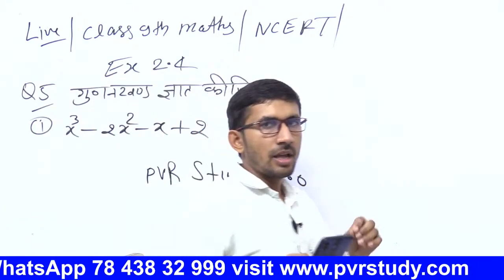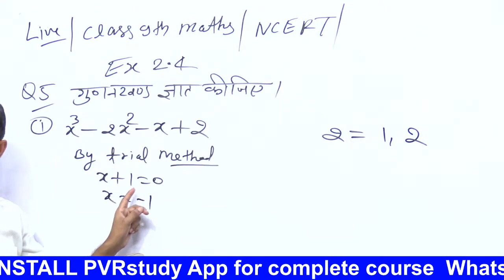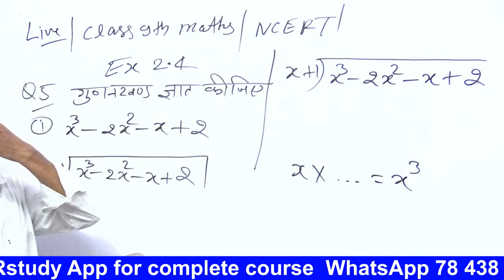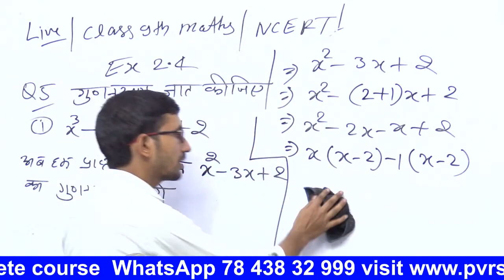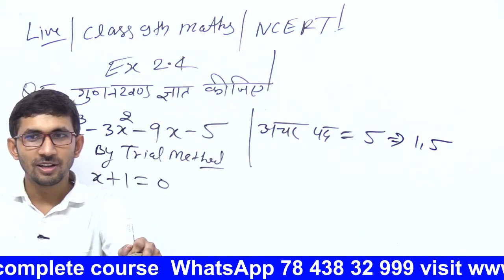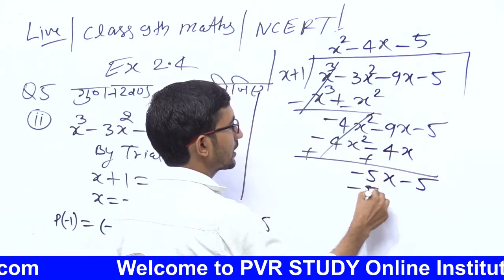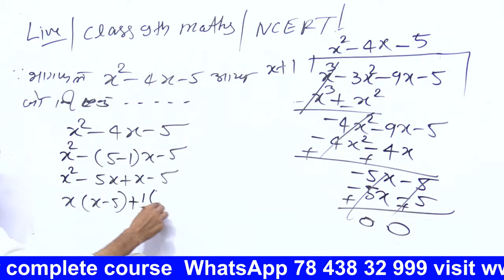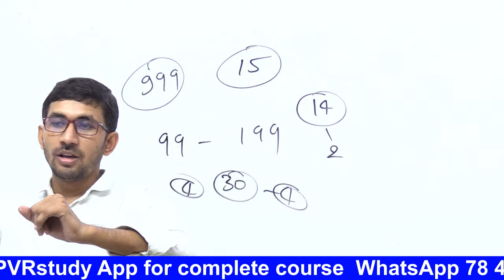Class 9th Maths Live | Part 21 |Chapter 2.3 | by Rajkumar yadav Sir | कक्षा 9 की गणित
class 9th math ex 2.4 question 3,
class 9 maths chapter 2 factor theorem ,
class 9th NCRT maths,
class 9 maths chapter 2 in hindi,
class 9th NCRT maths in  hindi,
class 9th math ex 2.4 question 3,4,5,
Ex 2.4 Class 9 Hindi Medium,
Class 9 math 2.4 hindi medium,
NCERT Solutions for Class 9 Maths Chapter 2 Hindi Medium,
NCERT Solutions for Class 9 Maths Chapter 2 Exercise 2.1 in Hindi,